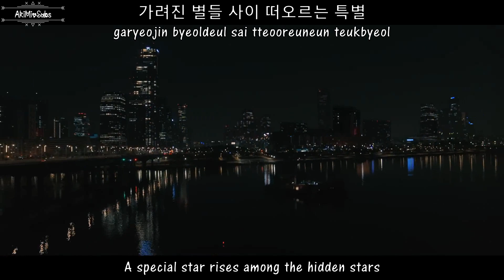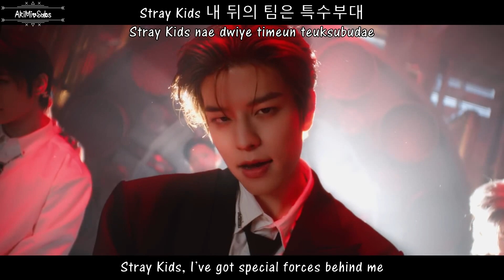Stray Kids - ''특'' S-Class MV [English Subs + Romanization + Hangul]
Song: ''특'' S-Class
Album:  3rd Album “★★★★★ (5-STAR)”
Genre: K-Pop